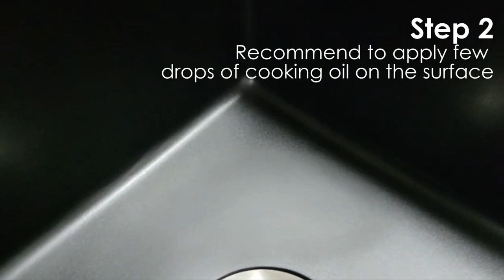How to remove Scratches from a Composite Granite Sink | Kitchen Sinks | Stylish International Inc.®